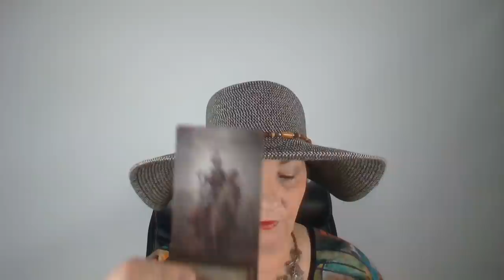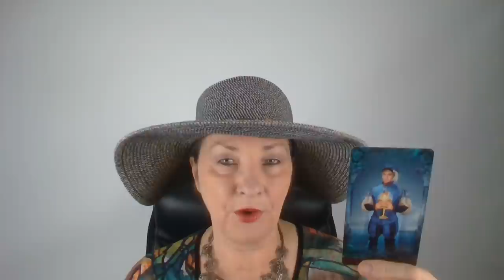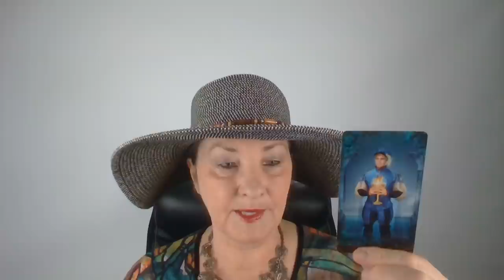Meglepetés❣Tervez valamit veled❣💖 Újhold jóslás Febr.1💖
Telefonos elérhetőségem jóslásra:
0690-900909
750Ft/Perc

Átutalás:
Erste Bank
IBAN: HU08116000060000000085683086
BIC: GIBAHUHBXXX
Tulajdonos: Dendera Susanna Medici

kép: shutterstock/Juhku